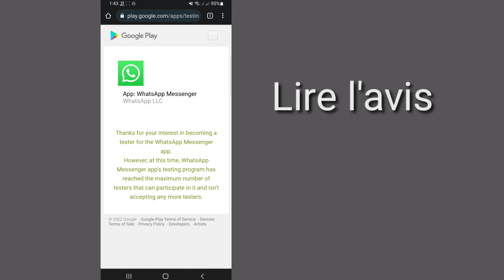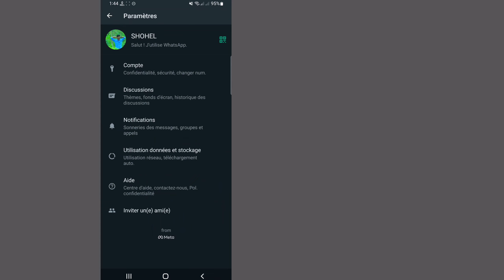Comment activer les réactions aux messages sur Whatsapp | Mise à jour des réactions WhatsApp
Ici, dans cette vidéo, vous apprendrez [Comment activer les réactions aux messages sur Whatsapp | Mise à jour des réactions WhatsApp].  regardez cette vidéo complète et suivez toutes mes étapes sans sauter.  C'est une méthode super simple et facile.